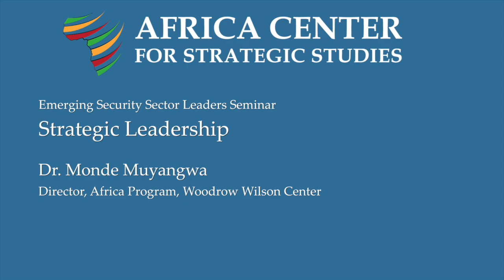Strategic Leadership - Monde Muyangwa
Why is strategic leadership important for Africa's quest for sustainable security? Dr. Muyangwa identifies the core characteristics of strategic leadership and offers important insights on why leadership in governance is so important to African security.

If you found this video useful, please let us know by clicking "Like".

We have many more videos on strategic and ethical leadership. If you're interested, see our playlist here: